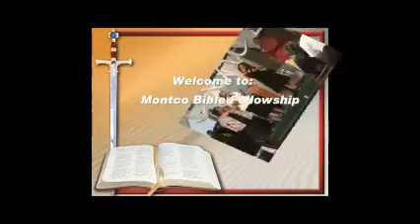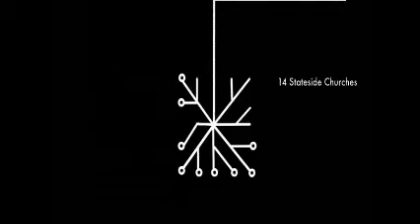Don't let the Discouragement of Ministry Have the Victory, by Pastor Dr. Tony Hart